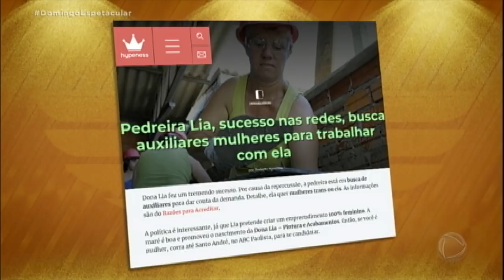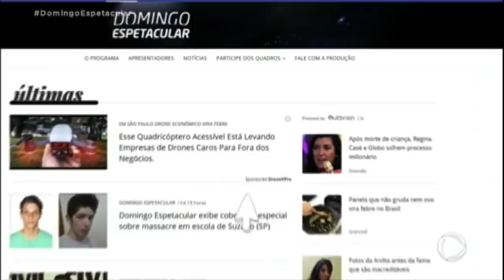As Fabíolas encaram dia de trabalho na construção civil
Paulo Henrique Amorim pegou pesado nesta semana! Ele desafiou As Fabíolas a colocarem a mão na massa e trabalharem na construção civil. Será que elas conseguiram? Para assistir ao conteúdo íntegra, acesse PlayPlus.com